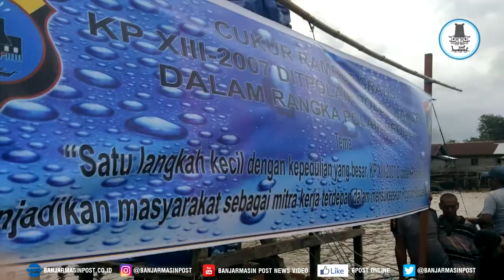Potong Rambut Gratis di Atas Kapal Patroli Dit Pol Air Polda Kalsel